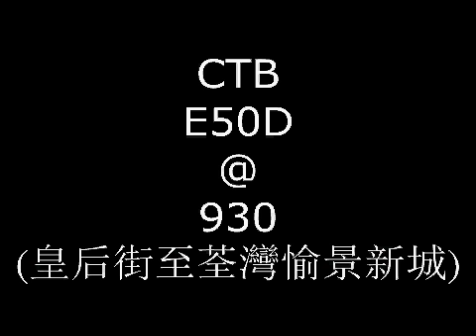CTB ADL Enviro500 MMC @ 930 (皇后街 至 荃灣愉景新城)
是次用機MIC,無調較過EQ
Vehicle specifications:
Model: ADL Enviro500 MMC 12m (A/C)
Engine: Cummins ISL8.9e5340B
Gearbox : ZF Ecolife 6AP1700B